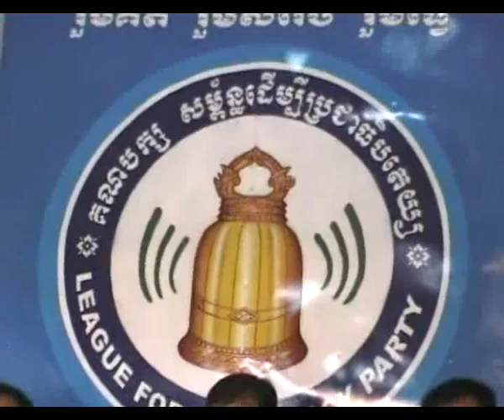2010.04.23 Public Forum C.Rolus (camldp.org) 02.flv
កម្មវិធីនយោបាយ
១. រៀបចំច្បាប់ ដើម្បីអនុវត្ដយន្ដការ ៨ ចំណុច ដើម្បីឱ្យប្រជាពលរដ្ឋមានអំណាចពិតប្រាកដ។
២. ការពារប្ដូរប្ដេចនូវឯកភាពរាជ្យ អធិបតេយ្យភាព និងបូរណភាពទឹកដី។ ពង្រឹង និងពង្រីកទំនាក់ ទំនងមិត្ដភាព និងសហប្រតិបត្ដិការ ប្រកបដោយភាពស្មោះត្រង់ ជាមួយប្រទេសជិតខាង ប្រទេស ក្នុងតំបន់ និងប្រទេសក្នុងពិភពលោក។
៣. បង្កើតច្បាប់ និងយន្ដការប្រឆាំងនឹងអំពើពុករលួយ។
៤. ដោះស្រាយបញ្ហាជនអន្ដោប្រទេសន៍ យ៉ាងមឺងម៉ាត់ អនុលោមតាមច្បាប់ជាតិ និងអន្ដរជាតិ។
៥. ចាត់វិធានការលុបបំបាត់ការរំលោភយកដីធ្លីរបស់ប្រជាពលរដ្ឋ ពីអ្នកមានអំណាច និងបង្កើតដី សម្បទាន សង្គមកិច្ច សម្រាប់ផ្ដល់ជូនប្រជាពលរដ្ឋក្រីក្រ គ្មានដីធ្លី។
៦. ដំឡើងប្រាក់បៀវត្សរ៍មន្ដ្រីរាជការ និងកងកំលាំងប្រដាប់អាវុធឱ្យមានជីវភាពរស់នៅសមរម្យ ស្របតាមតម្លៃទំនិញទីផ្សារ ដើម្បីបំរើការងារក្នុងភាពថ្លៃថ្នូរ។
៧. ជំរុញកំណែទម្រង់កម្មវិធីសិក្សានៅគ្រប់ភូមិសិក្សា និងជាពិសេស បញ្ចូលកម្មវិធីអប់រំសីលធម៌ វិជ្ជាពលរដ្ឋ និងមនសិការ ទៅក្នុងកម្មវិធីសិក្សានៅគ្រប់លំដាប់ថ្នាក់។
៨. ដាក់ជាអាទិភាពនូវការងារអភិវឌ្ឍន៍តំបន់ព្រំដែន និងអភិវឌ្ឍន៍ជនបទ ក្នុងនោះមានការកសាង និងស្ដារ ហេដ្ឋារចនាសម្ព័ន្ធ ធ្វើប្រព័ន្ធធារាសាស្ដ្រ ធ្វើអាងស្ដុកទឹក ផ្សព្វផ្សាយបច្ចេកទេសកសិកម្ម ទំនើប បង្កើនវិនិយោគសាធារណៈ កសាងសាលារៀន មន្ទីរពេទ្យ និងលើកស្ទួយសុខុមាលភាព ប្រជាពលរដ្ឋជនបទ។
៩. បង្កើតការងារសម្រាប់ប្រជាពលរដ្ឋ ជាពិសេសយុវជន និងយុវតី តាមរយៈការទាក់ទាញអ្នក វិនិយោគក្នុងស្រុក និងបរទេស ក្នុងគ្រប់វិស័យ ដោយឈរលើមូលដ្ឋាននៃភាពស្អាតស្អំរបស់មន្ដ្រី សន្ដិសុខសង្គម និងស្ថេរភាពសង្គម។
១០. ប្រើប្រាស់គ្រប់មធ្យោបាយដើម្បីទប់ស្គាត់ និងបង្ក្រាបបទល្មើសនានា ជាពិសេស ការផលិត និង ជូញដូរគ្រឿងញៀន ការជួញដូរស្ដ្រី និងកុមារ អំពើប្លន់ អំពើចាប់ពង្រត់ និងសកម្មភាពក្មេងពាល ជាដើម។
១១. ធ្វើកំណែទម្រង់ប្រព័ន្ធតុលាការគ្រប់លំដាប់ថ្នាក់ឱ្យទៅជាតុលាការឯករាជ្យ និងការពារយុត្ដិធម៌ ជូនប្រជាពលរដ្ឋទូទៅ។